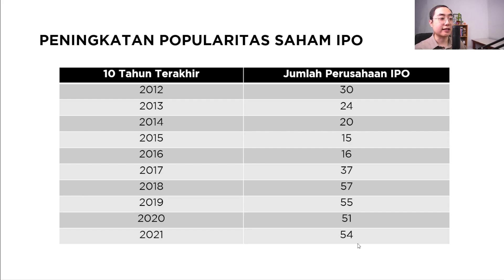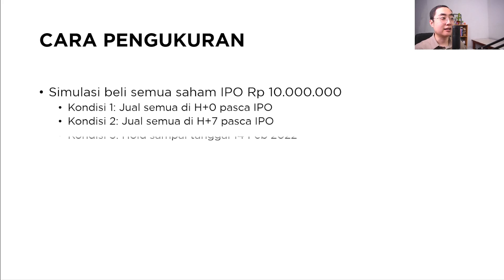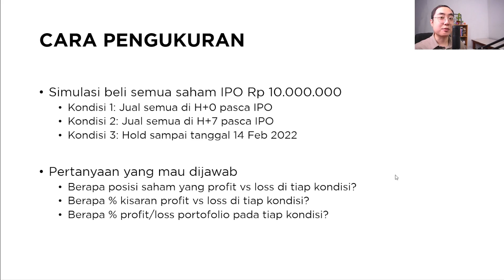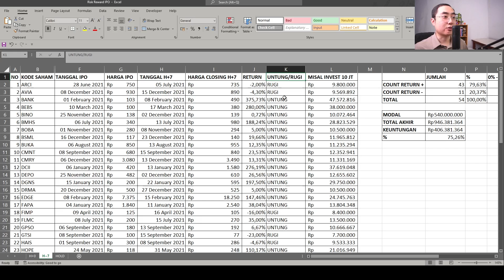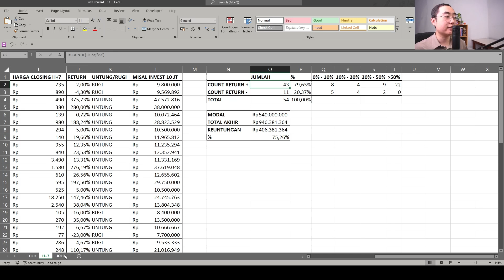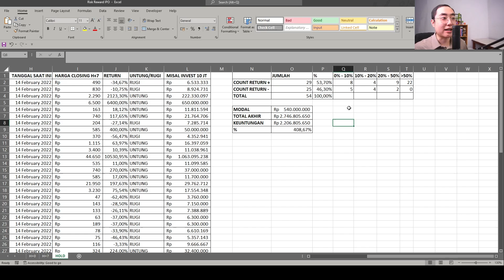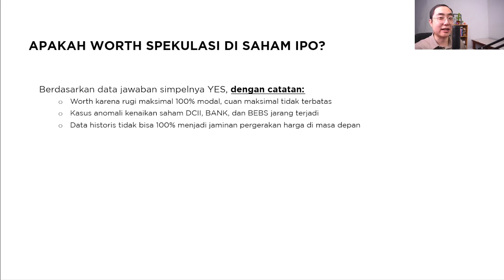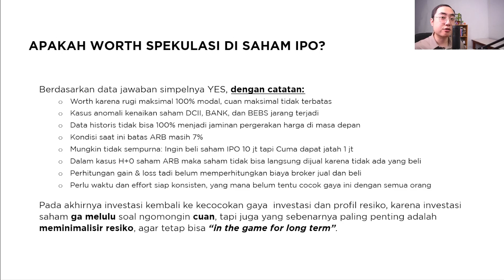SAYA SIMULASI BELI SEMUA SAHAM IPO DI 2021 DAN INI HASILNYA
Sebagai seorang investor maupun trader pasti kenal dengan jenis saham satu ini. Saham yang seringkali meragukan secara fundamental karena belum punya track record yang jelas dan ga bisa dianalisa secara teknikal karena belum punya record pergerakan harga. Yes, saham ini adalah saham IPO. Meskipun meragukan dan belum bisa dianalisa dengan jelas, saham IPO ini seringkali dijadikan ajang “investasi” dengan harap-harap cemas pergerakan harganya melesat pasca IPO dan memberikan capital gain luar biasa buat pemiliknya.

Di video kali ini saya mau sharing hasil riset pergerakan 54 saham IPO yang listing di tahun 2021. Mungkin bisa jadi inspirasi strategi buat temen-temen yang mau berspekulasi di saham IPO. Seperti apa, yuk langsung kita liat aja pembahasannya.